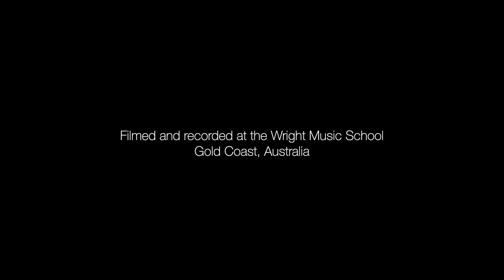Wright Music School - Edward Hoult - Fleetwood Mac - Tusk - Drum Cover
Student: Edward Hoult
Age: 11
Teacher: Darran Muller